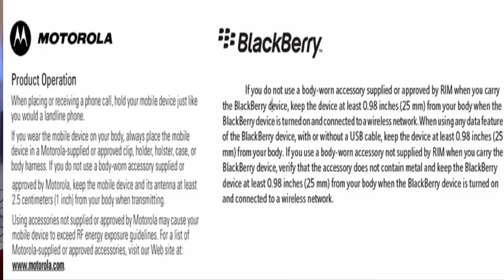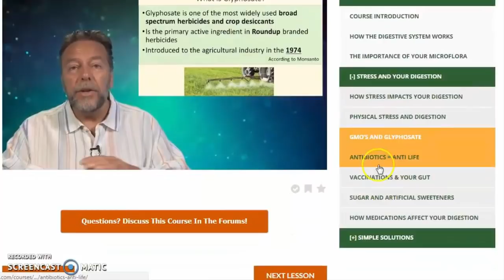How To Prevent Breast Cancer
Cancer and breast cancer is an adaptive response to our environment and lifestyle. Here are 8 ways for the prevention of breast cancer and preventing cancer in general and also how to avoid cancer coming back if you've already been diagnosed.

It doesn't matter if you have the breast cancer gene BRCA1, BRCA2 or breast cancer lumps and tumors run in your family. There are ways to avoid getting cancers of all types.

In this video I share some alternatives to chemo for breast cancer but these are things you can do during chemo instead of chemo (combined with other natural cancer remedies of course) or just to prevent breast cancer in general.

Remember we all have tumor cells in our body, it's our lifestyle and diet and environment that dictate whether those cancer stem cells grow.

The first place to start preventing and avoiding cancer is the mitochondria. It's not the genes, it's your MITOCHONDRIA that determine genetic expression!

We have an entire course in the Extreme Health Academy with case studies all about cancer. If you decide to join you'll get immediate access to the Preventing and Overcoming Cancer Course.

Don't forget to join us below.

Never Miss A Show!